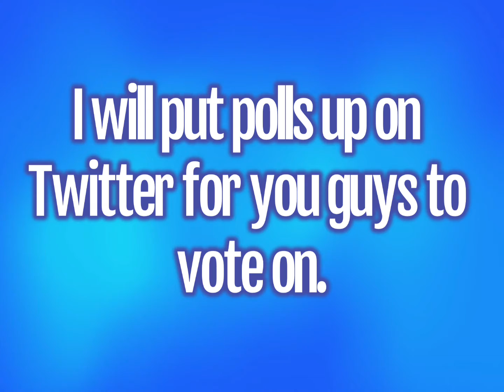Offical Swatt Team Trailer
This is the offical Swatt Team trailer